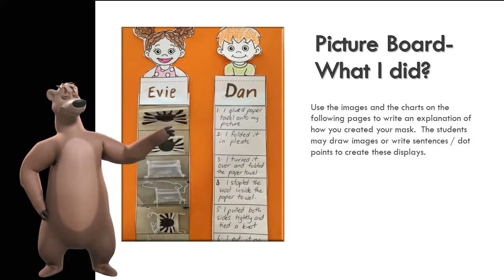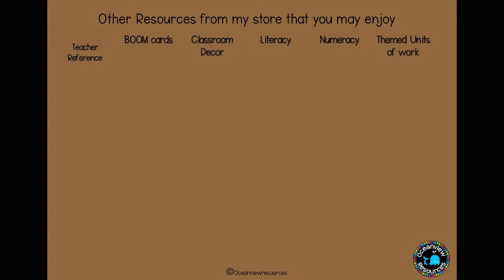Design a Mask Challenge- FUNNY FACES STEM activity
IMPORTANT NOTE TO USERS

This resource is NOT designed to be used to create masks for your students to use.

It is essential that they use certified medical masks for protection against COVID 19, this is a fun activity for students to make a mask for a toy…not for a person.

Have fun with this resource which is designed to challenge your students to create a mask for one of their favourite toys.

This resource comes with a number of different animal templates to choose from, a suggested list of resources, some videos for inspiration and a few samples that I have made...just to give your students an idea.

You could use these masks for role playing in the home corner, and they may be a useful tool for encouraging your students to wear masks should it become mandatory to do so (In this ever changing environment who knows what may happen)